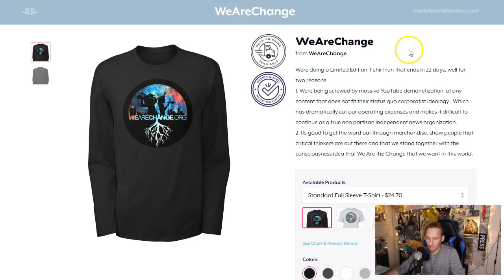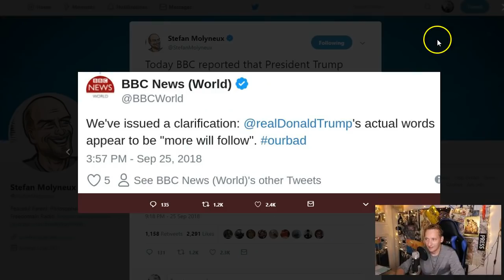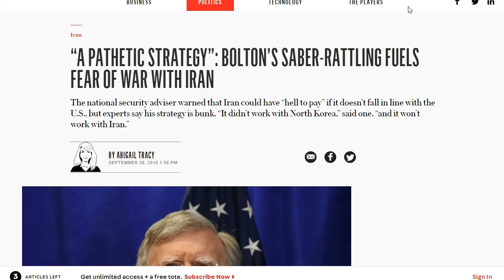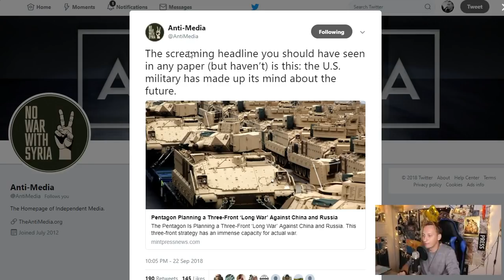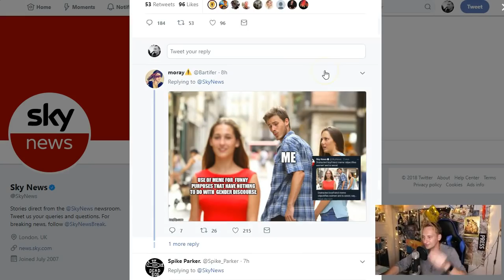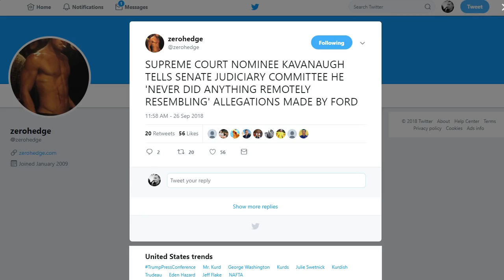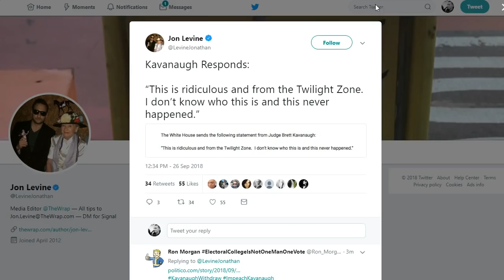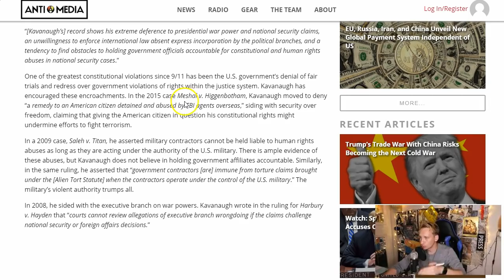Truth About Kavanaugh and What Really Happened With Trump At The U.N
In this video, Luke of WeAreChange gives you the latest on the Truth about Brett Kavanaugh and Donald Trump being laughed at during the U.N United Nations General Assembly.